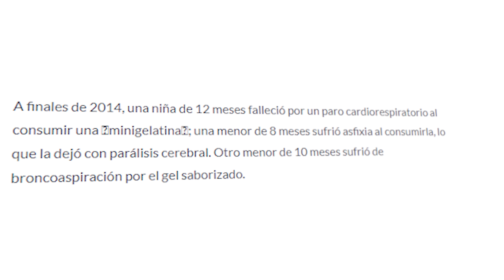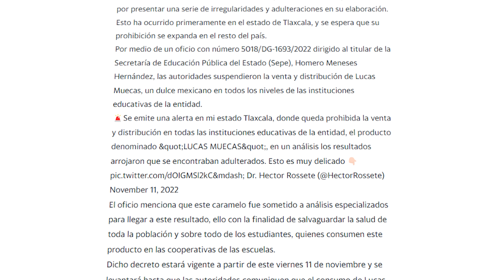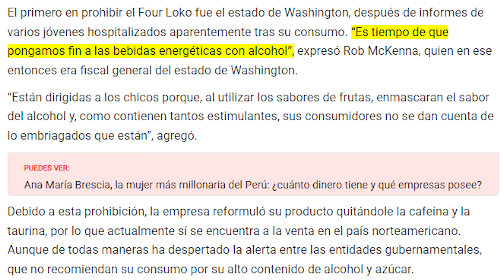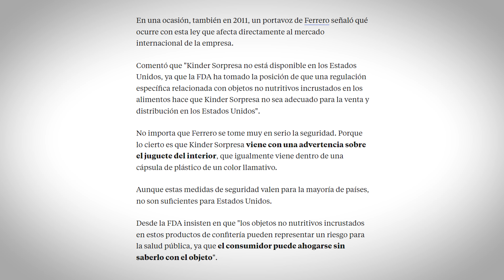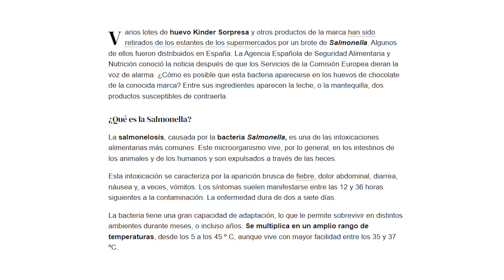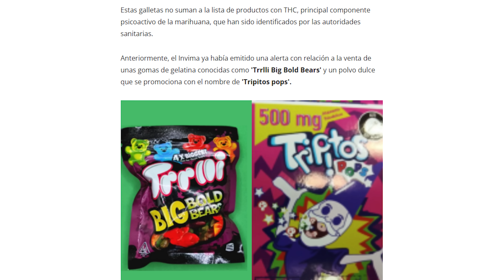ÉSTOS DULCES ESTÁN PROHIBIDOS EN COLOMBIA 🚫😱 *muy turbio*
Probé dulces prohibidos en Colombia, pasaron cosas muy turbias y por eso ya no se pueden comercializar en el país, quédate hasta final y descubre cuáles son. 😱

LA BUEEENAAA!🤙🔥